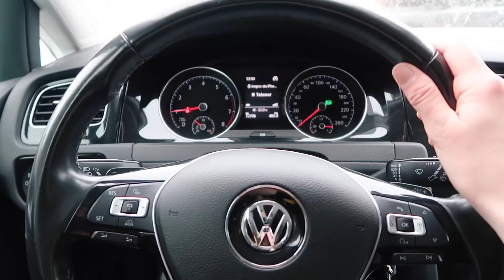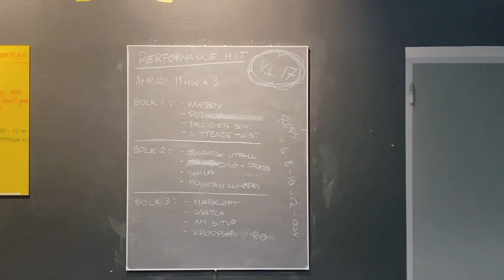moments in my life | 18th birthday, getting my drivers license, food n friends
Hi everyone! A lot has been happening lately. I turned 18, got my drivers license and spent a lot of time with friends and family doing fun things. Todays video is a collection of all those happy and wholesome moments from the past days. I really hope you enjoy🤍

This video was inspired by some of my favorite creators: Moya Mawhinney & Nayna Florence. Please check them out :)

Goodreads: norawang
Vsco: noratwang